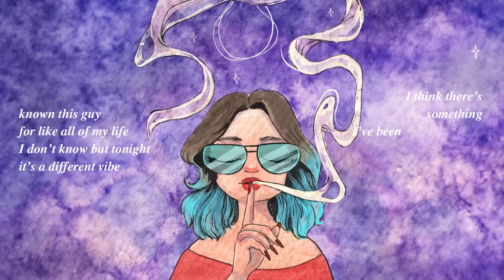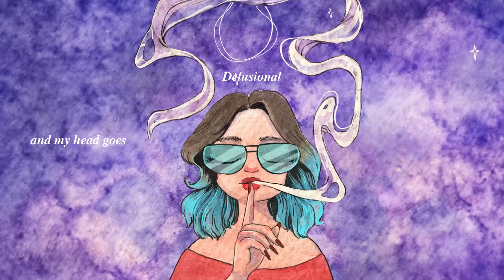Delusional - Lyric Video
DELUSIONAL is out now everywhere!😚♥️